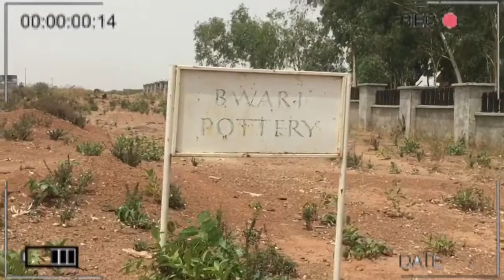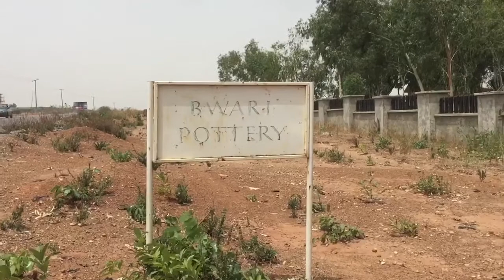A VISIT TO THE BWARI POTTERY VILLAGE ABUJA NIGERIA | PATRICIA IBE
Hey tubehearts welcome to another video. I visited the Bwari Pottery Located in Bwari Abuja. The Pottery is right after The Nigerian Law school.

More information About the Bwari Pottery
* It’s located after the Nigerian Law school on your right hand side.
* The manager and workers are so friendly.
* They don’t really have restrictions when it comes to vlogging, just call and make a reservation before visiting.
* You get a chance to make something for yourself (by yourself) for a little token 1500 Naira
* You can visit for picnic, call in to make a reservation, so on the day of your picnic they’ll make some delicious delicacies.

FAQ
What do you Edit with: FilmoraGo Pro(Phone version)
Camera: Canon G7x mark ll
Did you get microblading: No these are my real brows

“Tricialoveibe”

Special Message

If you’re reading this I pray that God bless you and cause His face to shine on you. Love you.